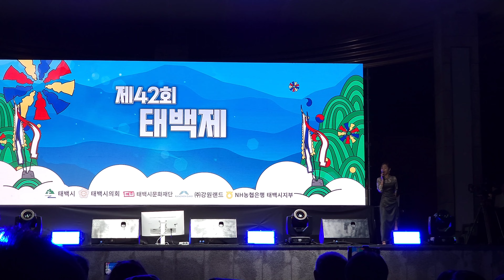공연 풀버전 20231001